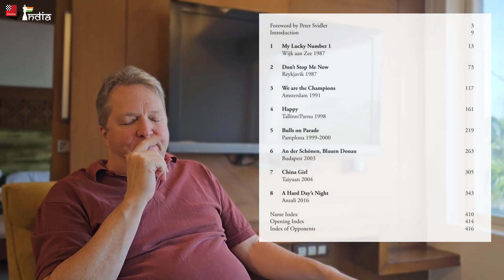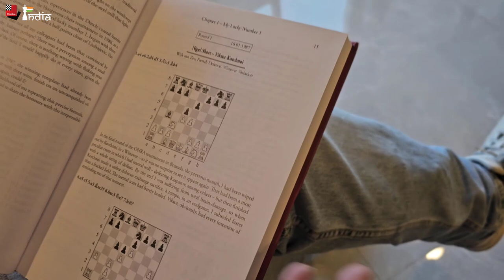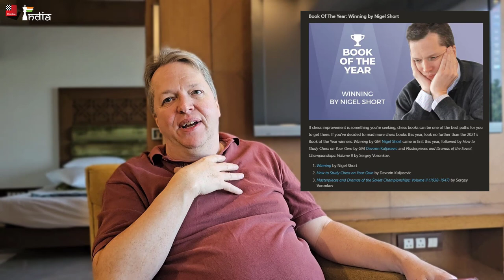Nigel Short on his award winning book - WINNING!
Nigel Short, the former World Championship Challenger, has recently written a book in a very unique format. Most of the people write chess books with their best games in it. But Nigel has taken a completely different route. He has chosen his best tournaments and analyzed all the games from them. This means that even if some of the games are not too special, they are included because they show how a tournament flows and how one has to consistently play over a period of several games in order to win an event. In this interview Nigel talks about the refreshing approach he has taken and how he is struggling with the names of his subsequent books!